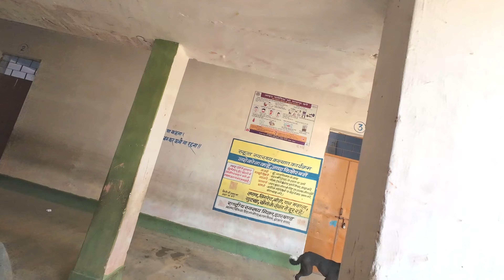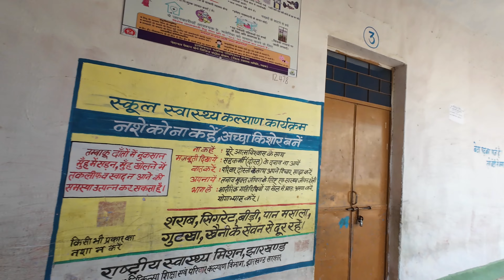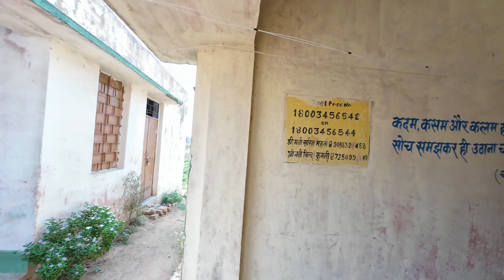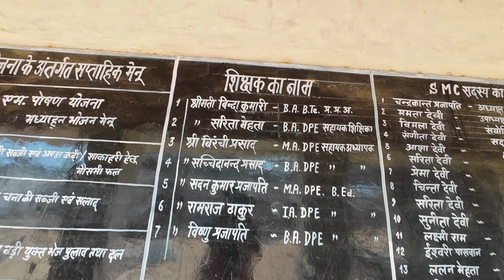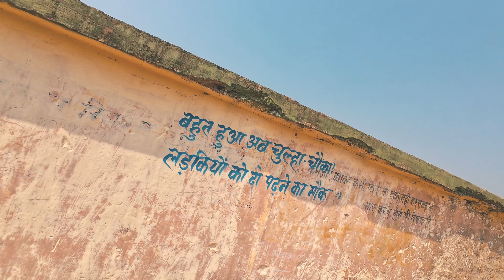मेरा गाँव का स्कूल vlog - Arangi school vlog | Garhwa 🔥🔥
Garhwa me aane wala Arangi Gao ka school jiska name 'उत्त्क्रमित उच्च विद्यालय  अरंगी मेराल' hai aur fafie maazza aayega yaha jakar.

Say hi.. :-

Arangi Garhwa Meral vlog, Arangi gao vlog, Dehati style vlog